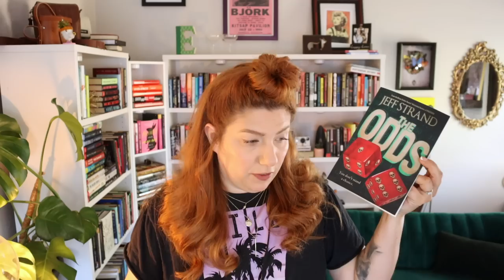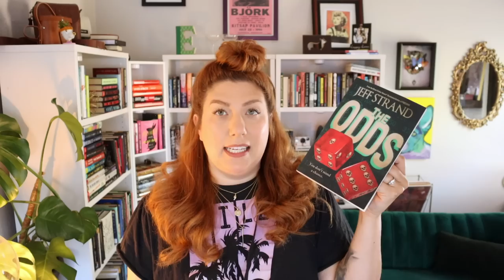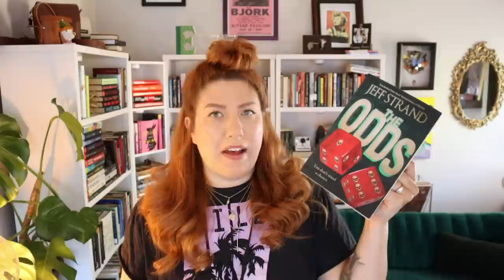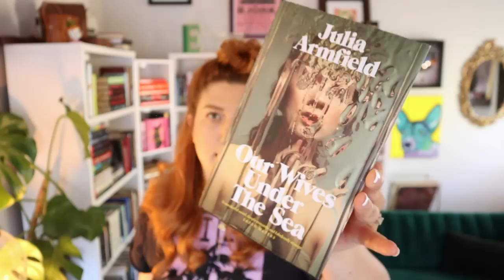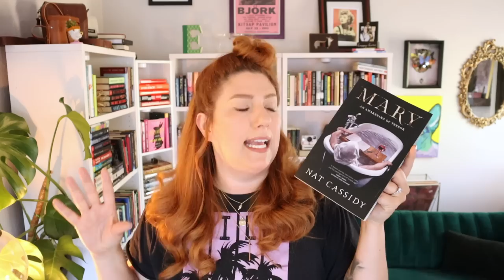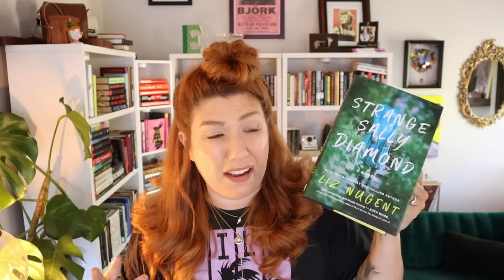July Reading Wrap Up 2023 • Thriller Books • Horror Books •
Let's talk about everything I read in July!

Chapters:
0:00 - Intro
1:01 - The Odds, Jeff Strand
3:25 - Night Will Find You, Julia Heaberlin
5:42 - A Short Stay in Hell, Steven L. Peck
8:25 - The Only One Left, Riley Sager
11:44 - Cutting Teeth, Chandler Baker
14:39 - Our Wives Under the Sea, Julia Armfield
17:42 - Mary: An Awakening of Terror, Nat Cassidy
22:05 - Strange Sally Diamond, Liz Nugent
25:51 - MSBC PICK- AUG 2023
26:10 - Outro

Books Mentioned:
The Odds, by Jeff Strand-
A Short Stay in Hell, by Steven L. Peck-

✊🏾 Ways to help with the Black lives matter movement Here's a really great, unbiased explanation of the Israel/Palestine conflict
🌙Resources for Texans in need of abortions: ✊🏾 Ways to help with the Black lives matter movement Here's a really great, unbiased explanation of the Israel/Palestine conflict